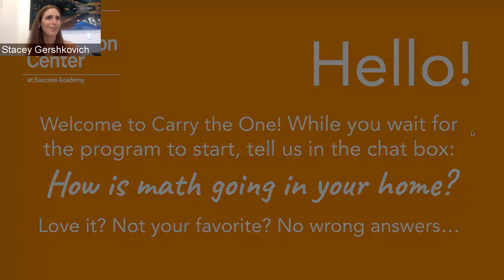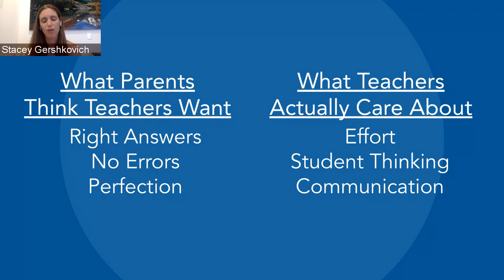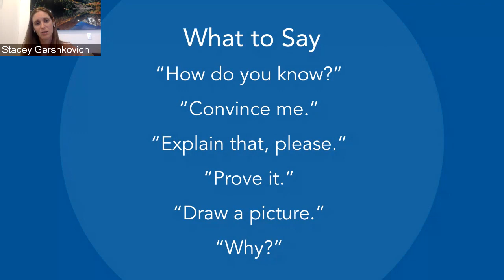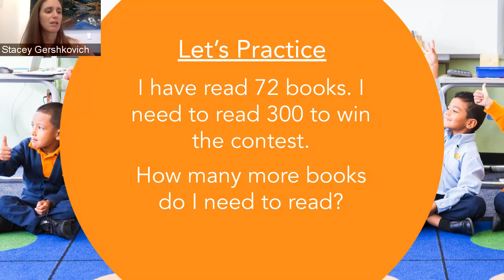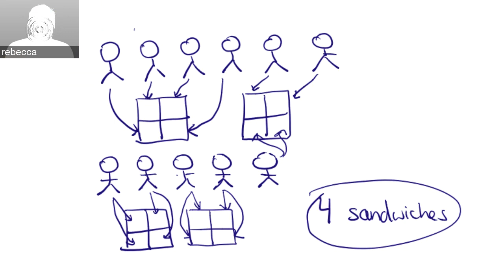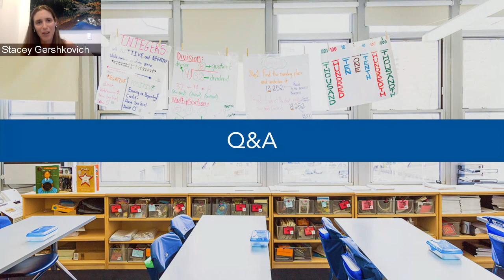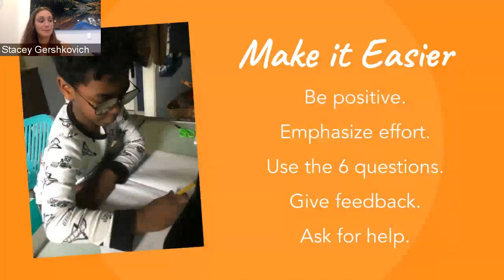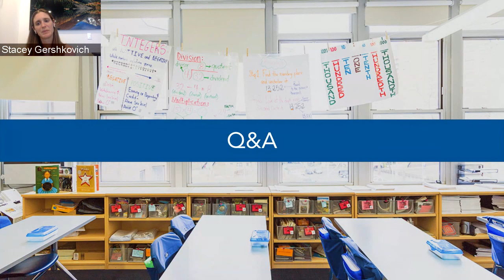Carry the One: A Parent’s Guide to At-Home Math Help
Math homework is hard. Managing math homework in the midst of a global pandemic that shut down school buildings is harder. Join us as we discuss today's  approach to math and how you can best support your kids — even if the techniques look unfamiliar. The next time your kids ask you a math question, you'll know exactly what to do.